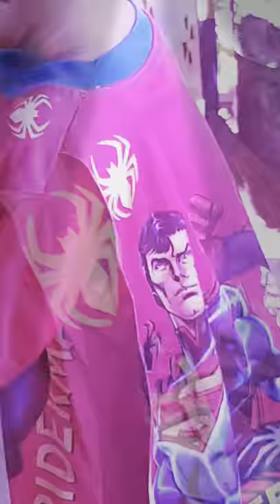3 พฤษภาคม ค.ศ. 2019